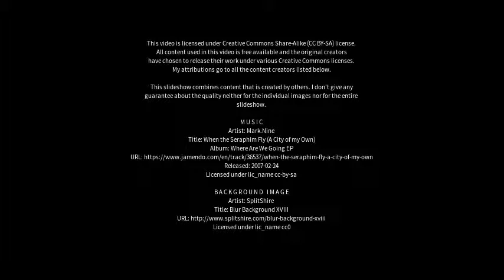Best places to visit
Best places to visit - Bryher (United Kingdom) Best places to visit - Slideshows from all over the world - City trips, nature pictures, etc.